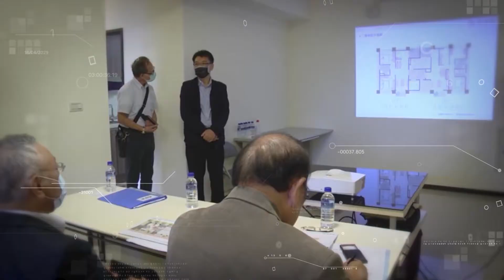109年度「台灣金聯-力寶-金聯政大麗堡」第21屆國家建築金獎實地評鑑